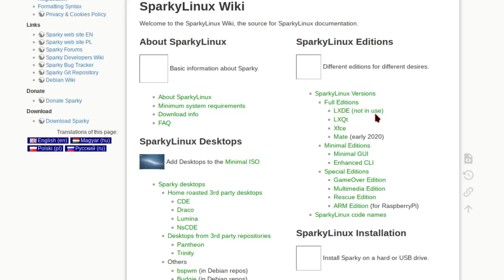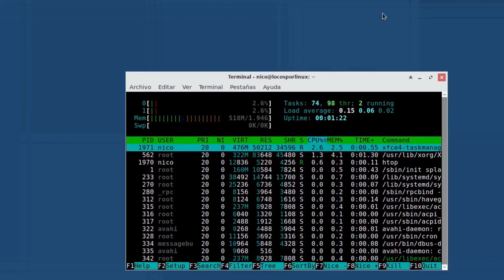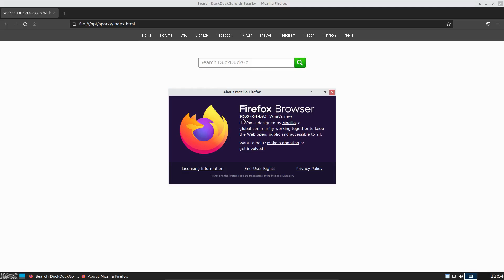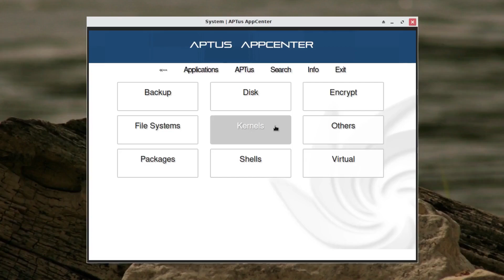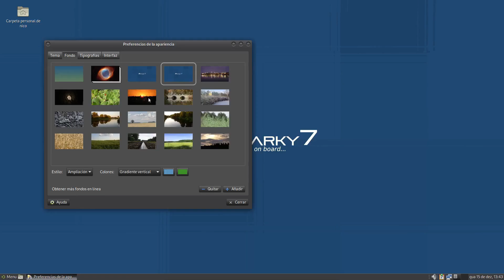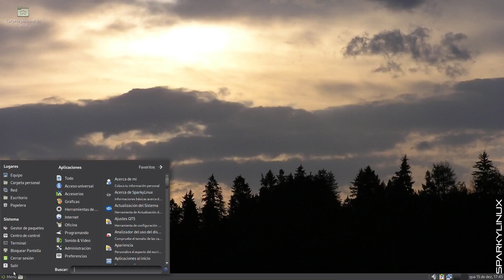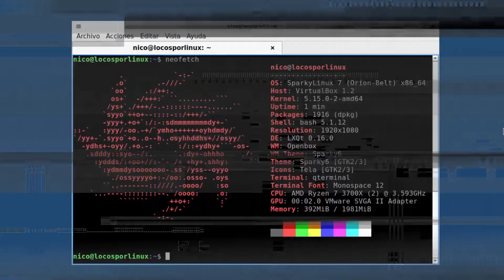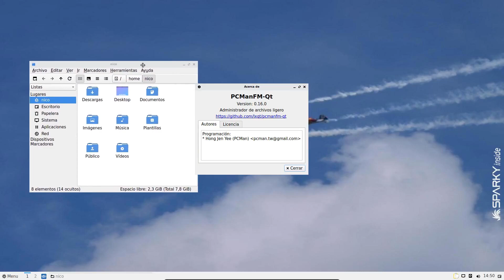Sparky Linux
SparkyLinux se basa en las ramas "estable" y "testing" de Debian, esta última usa el sistema rolling release. Incluye una colección de herramientas y scripts para ayudar a los usuarios con una fácil administración del sistema.
El proyecto nació en octubre de 2011 como un remix de Ubuntu con Enlightenment como entorno de escritorio llamado ue17r (Ubuntu Enlightenment17 Remix). Después de unos meses de pruebas, el sistema base se cambió a Debian y se renombró a SparkyLinux.
El proyecto ofrece un sistema operativo listo para usar con un conjunto de varios escritorios ligeros personalizados para elegir.
Índice